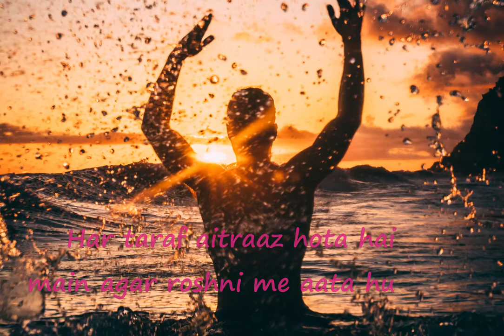Main Jise Odhta Bichhata Hu | Wo Ghazal Aapko Sunata Hu | Dushyant Kumar | Masaan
This ghazal is by our beloved poet Dushyant Kumar. It is from one of his most remarkable work "Saaye me Dhoop". The metaphor "Rail" used for the passing girl and the Shaking bridge used for the lover boy is one of the most ingenious creativity of the poet.